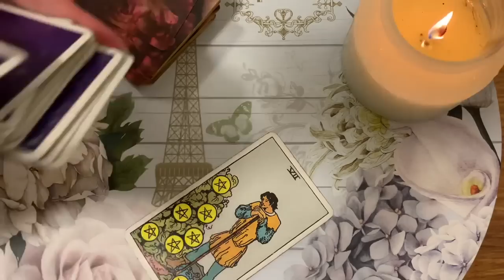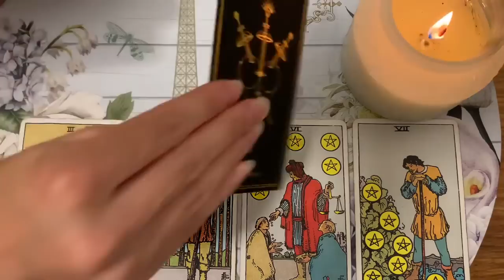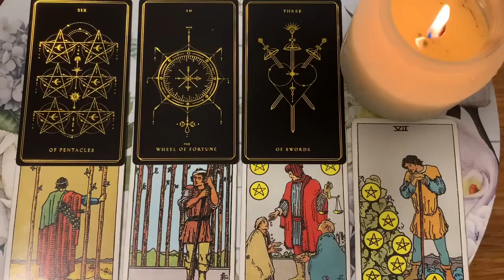TAURUS - GET READY FOR A MASSIVE SURPRISE TODAY!! 😱💣10 AUGUST 2022 DAILY TAROT